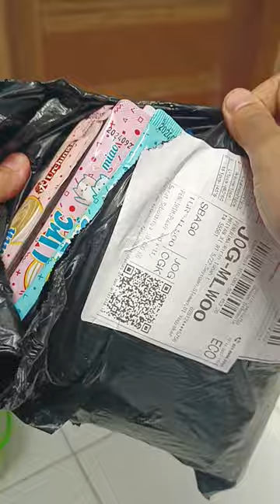edisi buka paket